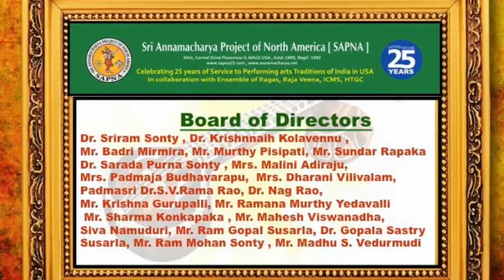SAPNA: PRESENTS THE LEGENDARY VIOLIN MAESTRO SRI V.V. SUBRAHMANYAM IN CONCERT: KRITHI 4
SAPNA
SRI ANNAMACHARYA PROJECT OF NORTH AMERICA
CONFERS

"SRI KALA PURNA" TITLE ON THE LEGENDARY VIOLIN MAESTRO SRI V.V. SUBRAHMANYAM

SRI KALA PURNA LEGENDARY VIOLIN MAESTRO SRI V.V. SUBRAHMANYAM  IN CONCERT

KRITHI 4

VIOLIN: SRI V.V. SUBRAHMANYAM
ACCOMPANYING VIOLIN: SRI MURARI
MRIDANGAM: POOVALUR SRIJI

VIDEOGRAPHY
BY DR. NAG RAO